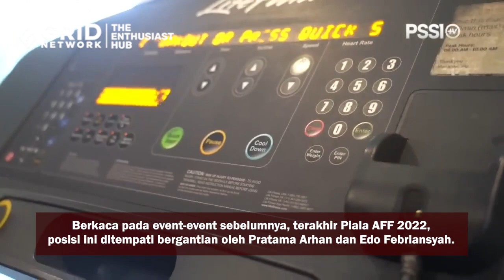APA MAKSUD SHIN TAE-YONG PANGGIL 5 BEK KIRI UNTUK TIMNAS INDONESIA JELANG LAWAN BURUNDI?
Bolasport.com - Dalam 28 nama pemain timnas Indonesia lawan Burundi, Shin Tae-yong memanggil 5 bek kiri. Apa alasannya?

Sebanyak 28 nama pemain timnas Indonesia telah diumumkan oleh PSSI untuk laga lawan Burundi.
Rencananya timnas Indonesia akan melawan Burundi dua kali yakni pada 25 dan 28 Maret 2023.
Uniknya, Shin Tae-yong memanggil 5 pemain berposisi asli bek kiri.

Teks: Bolasport.com/Bagas Reza Murti
Sumber Video: PSSI TV
Video Editor: Gridnetwork/Ndaru Guntur